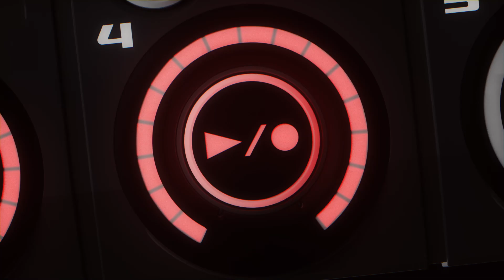Mirsa | ROUND 1 - QUARTERFINAL 2 | Mirsa vs KBA | SBX KBB21: LOOPSTATION EDITION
Mirsa and KBA clashed their loopstation styles in the second QUARTERFINAL BATTLE of the SBX Kickback Battle 2021: Loopstation Edition! Here is the complete battle with all 4 rounds of incredible beatbox looping power!

Who will win? Find out on  SEPTEMBER 11TH during the first SBX Kickback Battle 2021: Loopstation Edition Judging Livestream!

THANK YOU TO OUR OFFICIAL TIME KEEPER - FORTIS!

DPA Microphones - We love the DPA 2028 Mic, which all participants used in this competition!

V-Moda - Thank you for the SWEET M-100 Headphones for all 8 participants.

Swissbeatbox.com